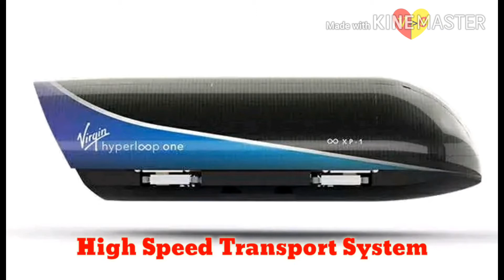Hyperloop Mumbai To Pune In 25 Minutes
The Maharashtra Government has signed a MOU with US based company Virgin Hyperloop One. To setup High Speed Transport system. Richard Branson Unveils Hyperloop Plan.

Mumbai To Pune By Road is 3 hour Journey by road. While with hyperloop it will be just 25 minutes.

Virgin Hyperloop One  will develop a hyperloop route between Pune Central, the proposed Navi Mumbai airport and Mumbai, beginning with an operational demonstration 10 kilo meter track between Hinjewadi and Old Pune-Mumbai highway.

It will take 3 years to complete for test run and about 6-7years for kickstart commercial operations.

The Project will be completed by 2025.

Hyperloop is the next-generation train system, which uses a magnetic levitation and a low-pressure transit tube. The Hyperloop will be able to ferry 150 million passengers every year.